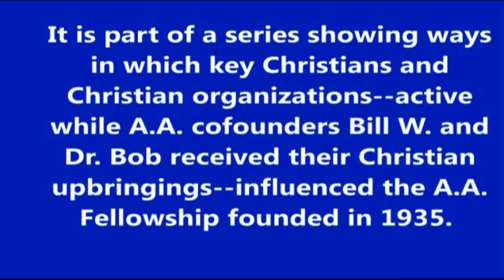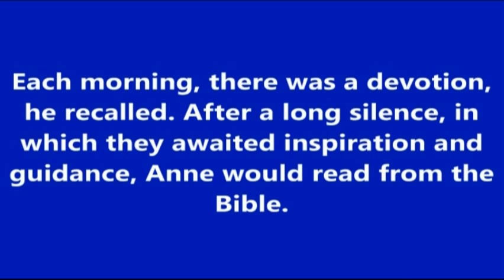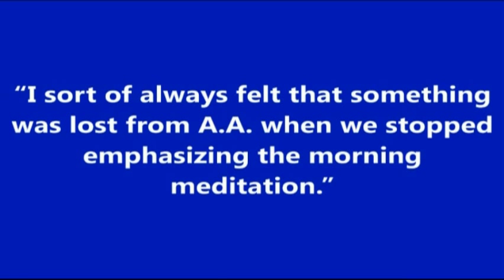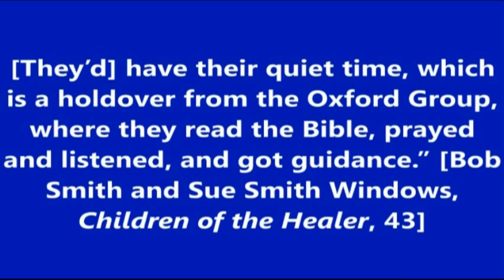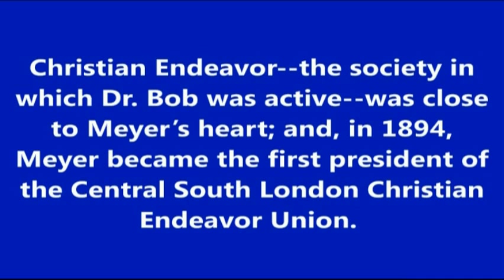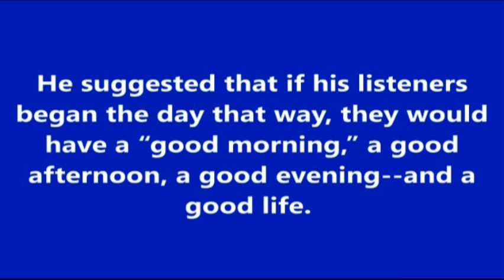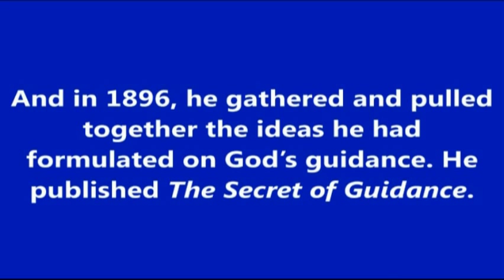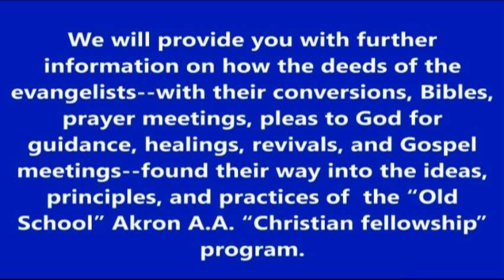Dick B. 15 AA History & Christian Recovery: Quiet Time FB Meyer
Alcoholics Anonymous History: Dick B. explains Quiet Time, its importance in early AA and its sources, and the influence of F. B. Meyer on A.A. predecessors. Bill W.'s & Dr. Bob's comment about Quiet Time, prayer, and meditation. The relation of Quiet Time to the Big Book and its Twelve Steps is also covered.